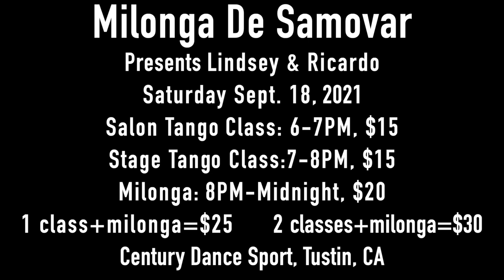Milonga De Samovar welcomes Lindsey Ricardo to Los Angeles, CA on Sept. 18, 2021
Milonga De Samovar Presents Lindsey & Ricardo

Salon Tango Class: 6-7PM, $15
Stage Tango Class: 7-8PM, $15
Milonga: 8PM-Midnight, $20

1class+milonga, $25
2classes+milonga, $30